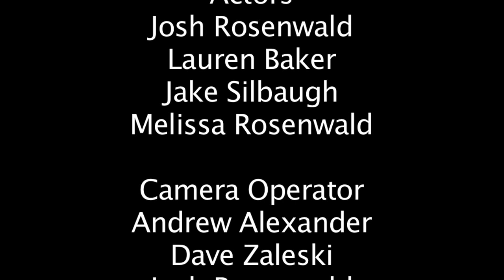Through These Blackend Eyes_Official.mov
Official Music Video "Through These Blackened Eyes"

Weapons of Mass Destruction is an all original heavy metal band in the Cleveland/Akron/Canton area. Built on a foundation of solid guitar work and song writing. Influences include, but not limited to, Pantera, BLS, Slayer, Black Sabbath, Iron Maiden, Judas Priest, Dio, 5FDP, Disturbed... If you wanna know what were like, then take a listen!